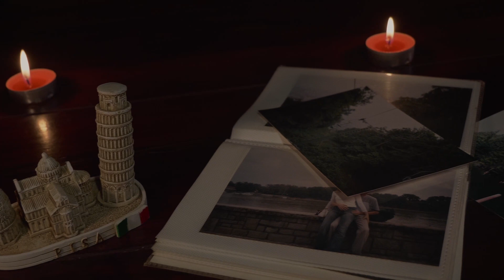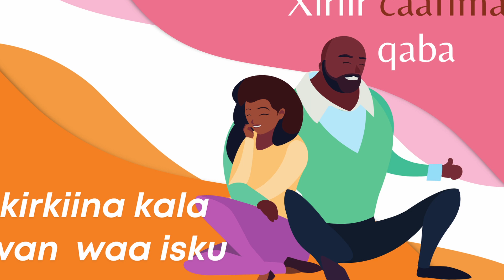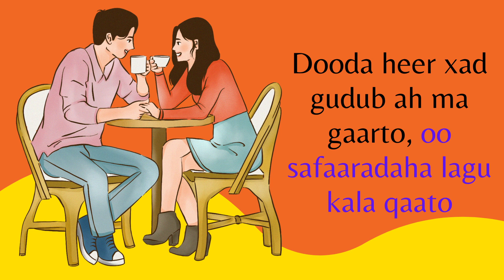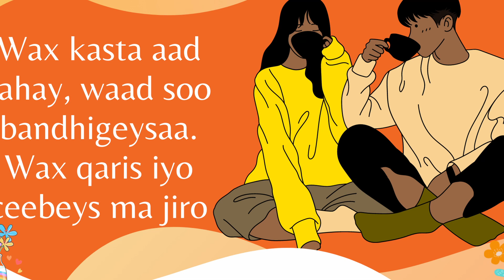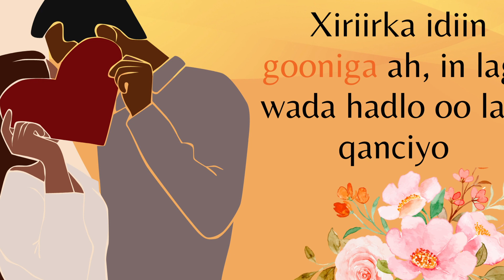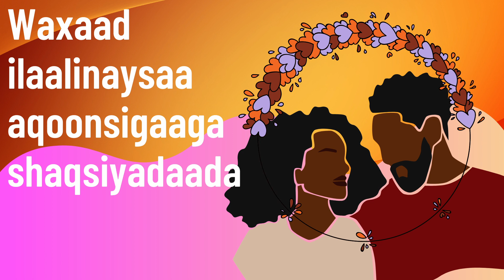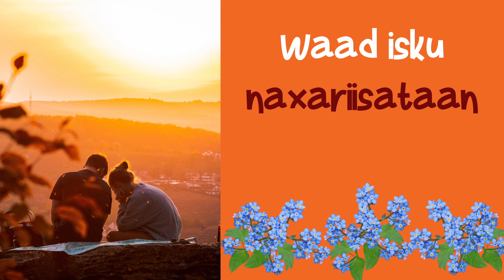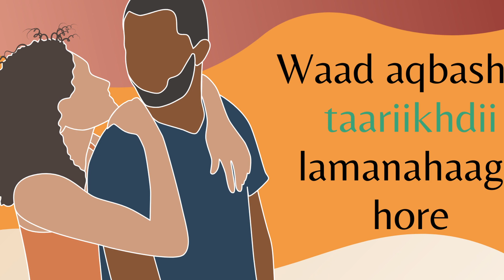8 QODOB AAD KU GARAN KARTO INUU XIRIIRKAAGA (relationship with your spouse) CAAFIMAAD QABO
Red flags ayaa mar walba laga hadlaa. Sidee ku garaneysaa inuu xiriirka aad la leedahay xaaskaaga ama xaajigaada kuu toosaan yahay? Haddii aa fuliso qodabadaan qeyb ka mid ah, waa laga yaabaa inaad guuleysato InshAllah.